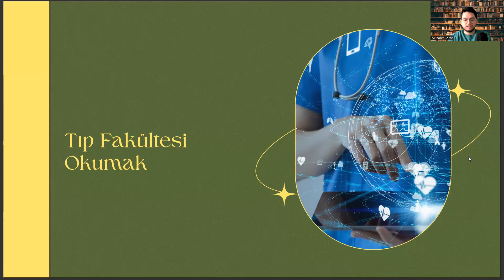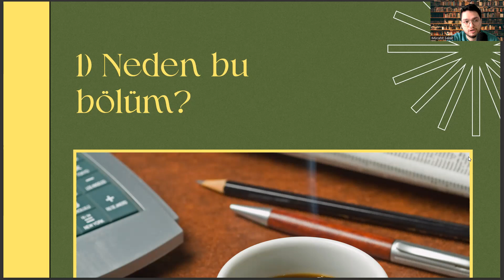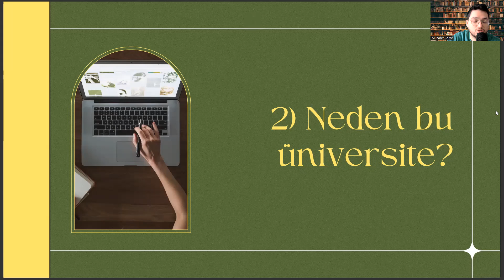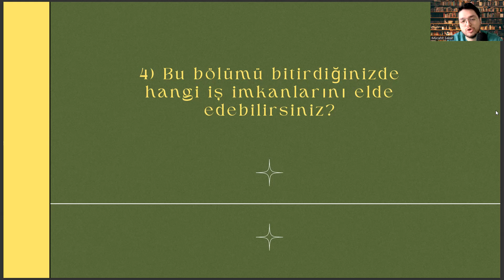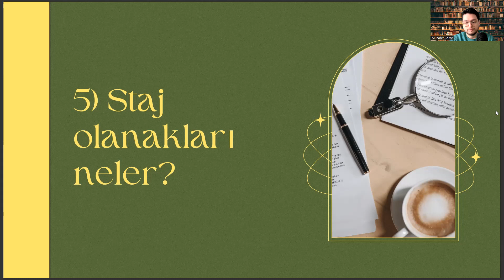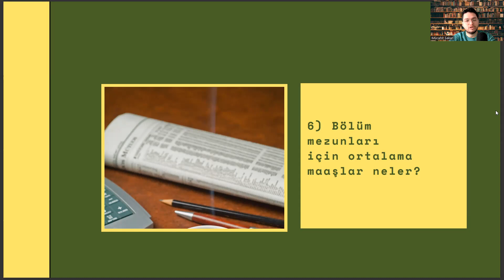Trakya Üniversitesi - Tıp Fakültesi | Tıp Fakültesi Başarı Sırası,Taban Puanları,İş İmkanları,Maaş